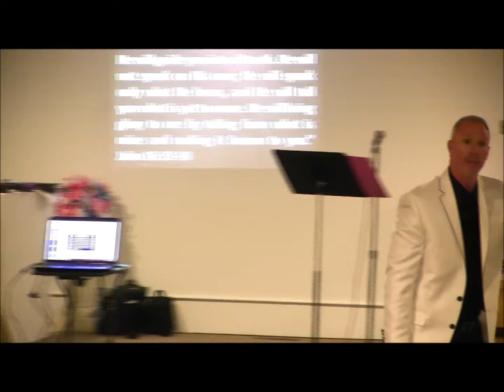Power Switch: Pastor Timothy James Ferrill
Do you want to go Deeper? May's Deeper Service Power Switch